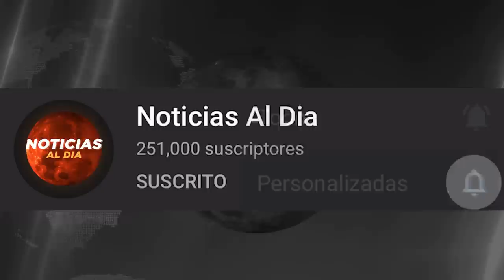RUSIA Y UCRANIA HOY NOTICIAS 08 DE NOVIEMBRE 2022, SITUACION ALARMANTE EN UCRANIA HOSTING HOY